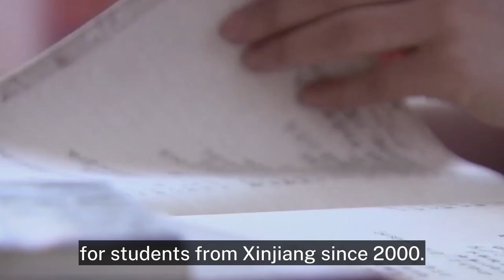Xinjiang student pursues better education at China's inland school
To provide better education for Xinjiang students, developed inland cities in China have opened high school classes for students from Xinjiang since 2000. Busadetxan Eli is fortunate enough to be one of tens of thousands of the Xinjiang students studying at inland high schools.